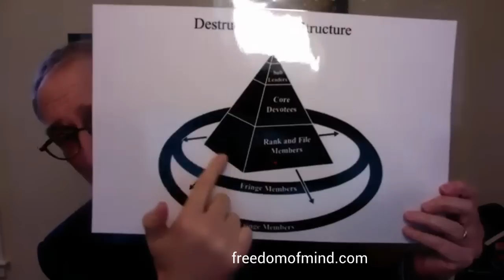Ex-Jehovah’s Witness Mark O’Donnell on Latest Developments & How to Help and Heal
Are you a JW, questioning JW, or ex-JW, or even just curious about the organization? Although our course, the Recovery After Mormonism Workshop, with Dr. Steven Hassan and Dr. John Dehlin, is about the Latter-Day Saints, those familiar with the inner workings of the Watchtower will find much of the material - and the patterns of control - hauntingly familiar and, more importantly, the advice given is applicable and useful to survivors of the Jehovah's Witnesses.